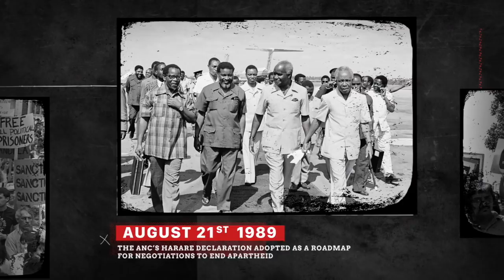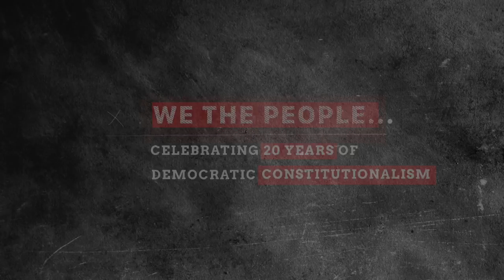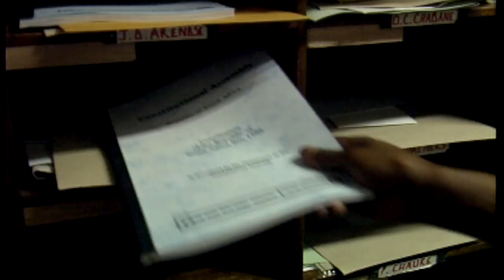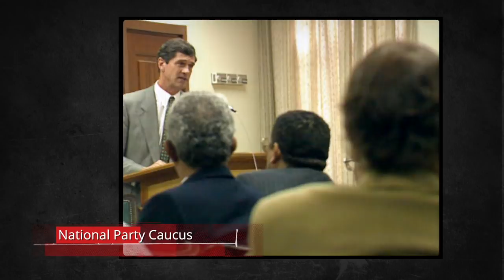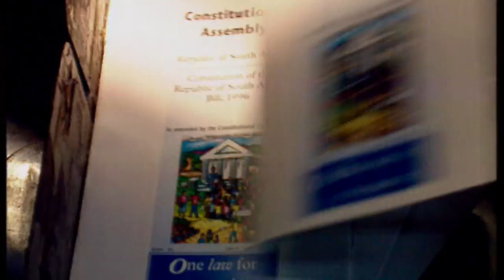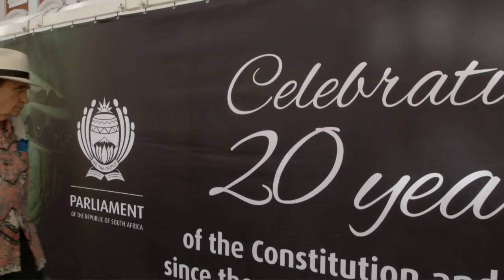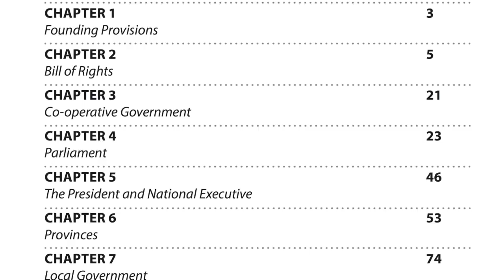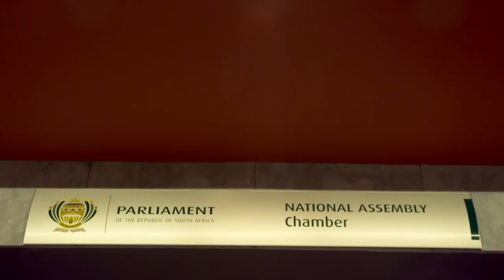We The People Celebrating 20 Years of Democratic Constitutionalism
Parliament launches its year long programme to celebrate 20 years of the Constitution and 20 years since the establishment of the National Council of Provinces. The event brings together some of the prominent pioneers of our Constitution.